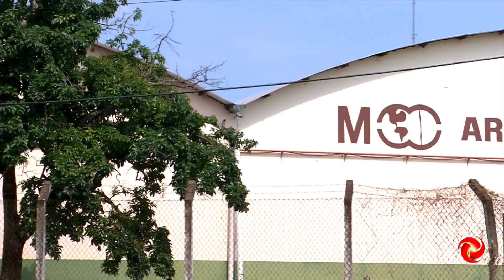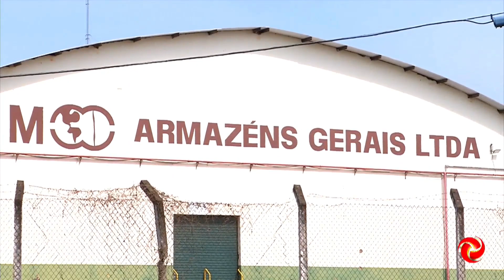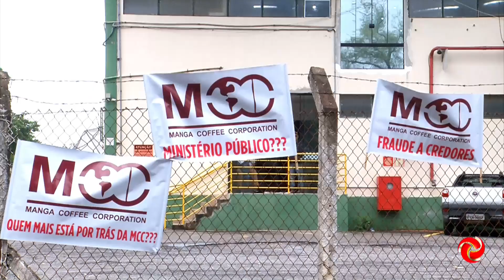Caso Manga Coffee: assembleia é realizada com produtores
CASO MANGA COFFEE | Cafeicultores reuniram-se reuniram hoje para discutir o plano de recuperação judicial da Manga Coffee, comercializadora de café. Entenda na reportagem.